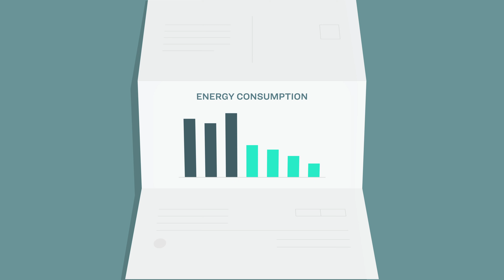Gas-free homes: a win for our climate, health, and safety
Did you know gas appliances in our homes– like furnaces, stoves, and water heaters– are BIG contributors to the climate crisis? Gas emissions can lead to respiratory illnesses like asthma, especially in children. The best solution for our health: goelectric to keep our homes healthy and safe!

The Sierra Club is the most enduring and influential grassroots environmental organization in the United States. We amplify the power of our 3.5+ million members and supporters to defend everyone’s right to a healthy world.